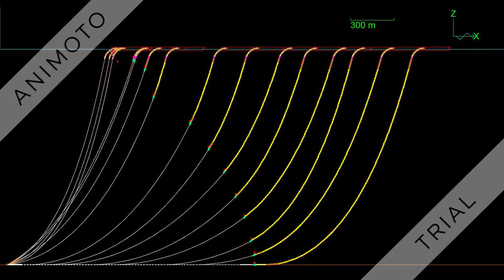S-lay pipeline initiation-Slideshow Video